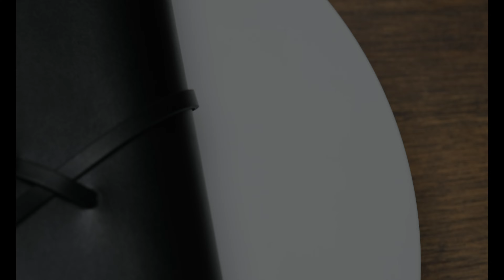Gọng kính Montblanc Rimless Gold Plate MB0112O Review by Bút Chính Hãng - EST. 2013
Thông số kính: MB01122O
Mã màu: 002
Size kính: 57
Kích thước tròng kính: 57mm
Cầu kính: 16mm
Chiều dài gọng kính: 150mm
Chất liệu: metal mạ vàng
Tròng kính: demo

Kênh Youtube chuyên tư vấn, hướng dẫn, đánh giá các dòng sản phẩm Montblanc của Butchinhhang.com - Cửa hàng chuyên bút Montblanc chính hãng từ năm 2013.

Địa chỉ: 59D Mạc Đĩnh Chi
P. Đa Kao, Quận 1, TP.HCM
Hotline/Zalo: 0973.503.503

Thứ 2 - thứ 6: 9h - 18h
Thứ 7, Chủ nhật: 10h - 15h